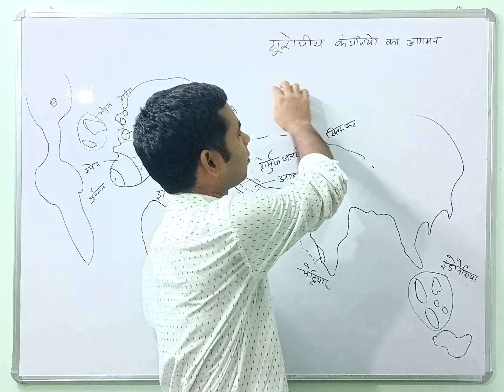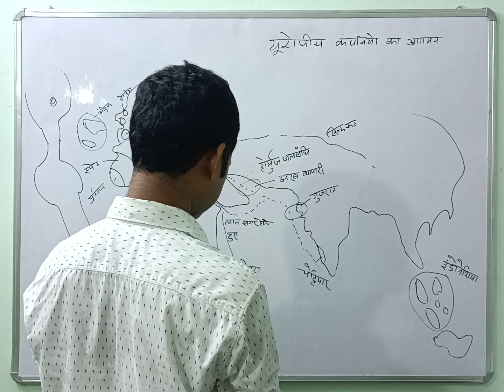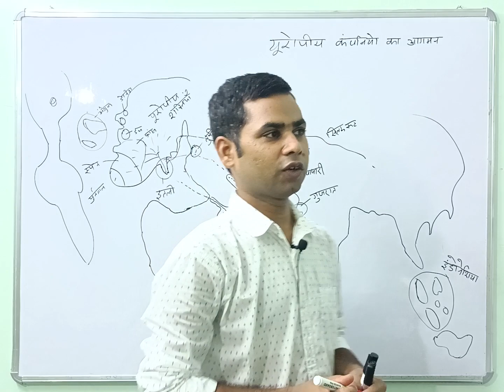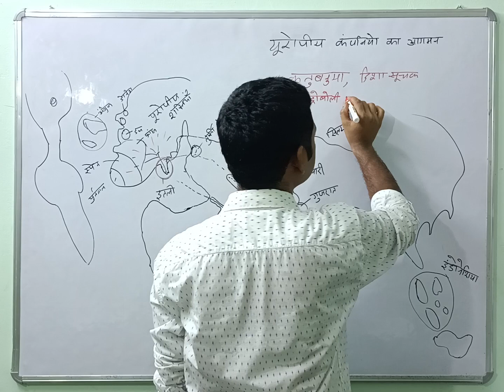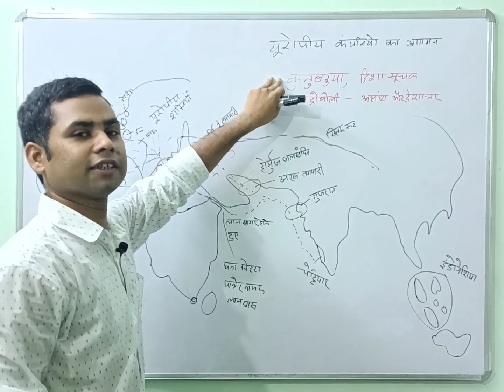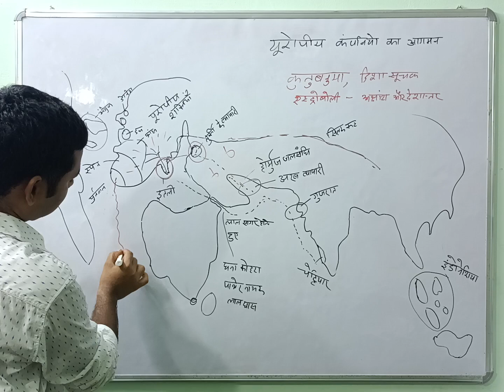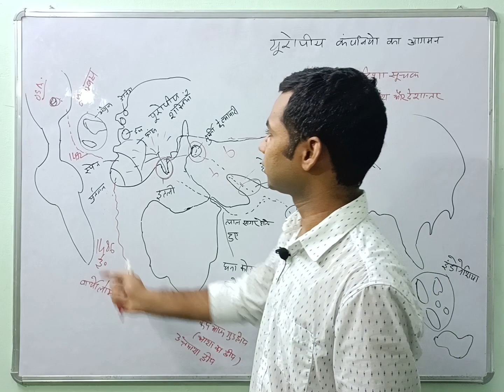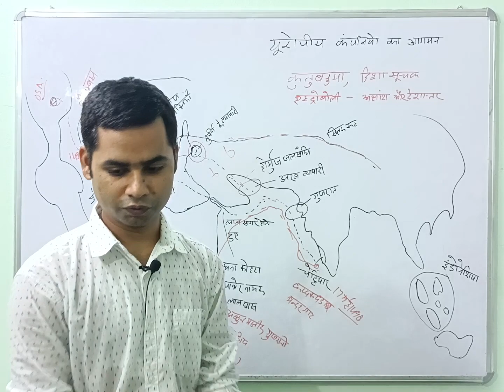"European companies in India"। भारत में यूरोपीय कंपनियों का आगमन।history learning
Bharat me Europeeye companiyon ka Aagman
modern history
history gk
History Learning
"European companies in India"

"India-Europe business relations"

"Foreign investments in India"

"European companies expansion in India"

"India's business opportunities for European companies"

"Investing in India: European perspective"

"India's growing market for European businesses"

"European companies entering Indian market"

"Economic ties between Europe and India"

"India as a destination for European firms"